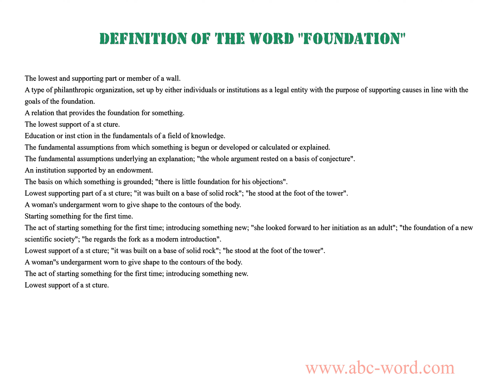Definition of the word "Foundation"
you will find full information about this word "foundation".
From the video you will learn the definition for the word foundation. The lexical meaning of the word foundation. What does the word foundation mean? And much, much more...